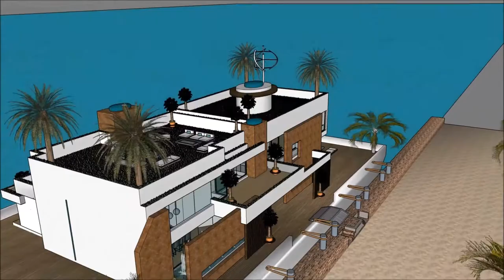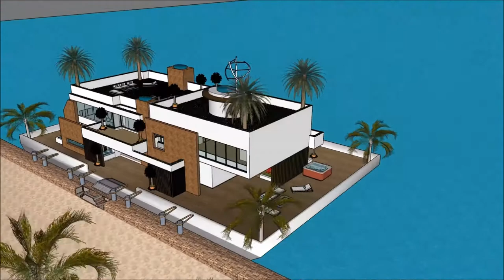Botenhuis drijvend herenhuis Amsterdam luxe herenhuis modern huis boot hotel Amsterdam architectuur